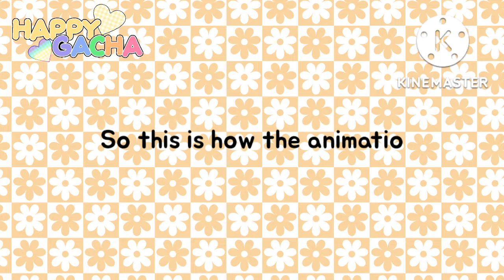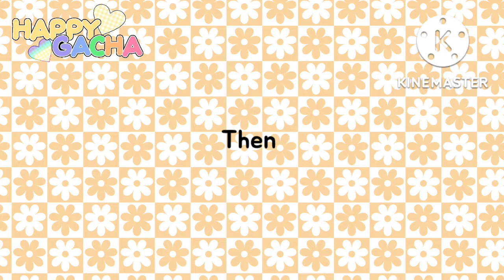𝐓𝐫𝐲𝐢𝐧𝐠 '𝐆𝐚𝐜𝐡𝐚 𝐀𝐧𝐢𝐦𝐚𝐭𝐨𝐫 𝐀𝐩𝐩' | 𝐆𝐫𝐞𝐞𝐧 𝐒𝐜𝐫𝐞𝐞𝐧 𝐀𝐧𝐢𝐦𝐚𝐭𝐢𝐨𝐧 & 𝐀𝐟𝐭𝐞𝐫 𝐄𝐝𝐢𝐭𝐢𝐧𝐠 💛